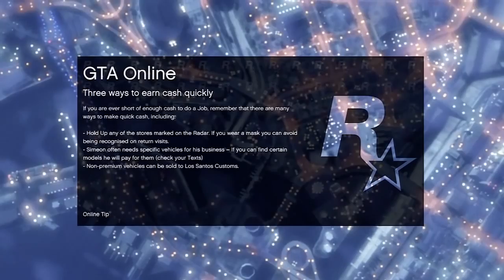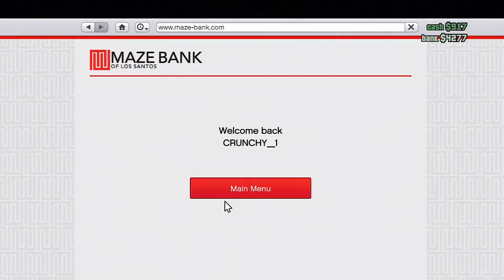GTA Online PART 12 BLASTEM!!!